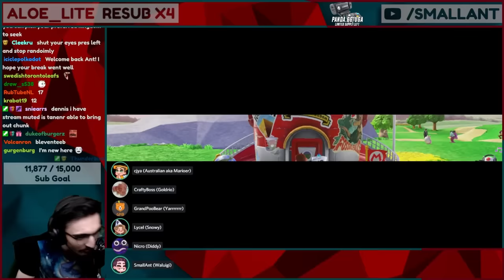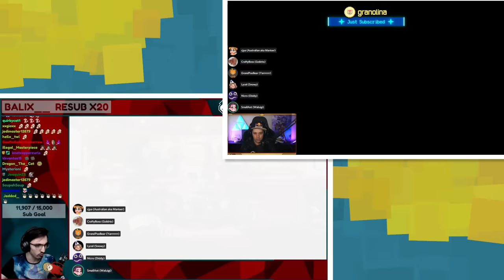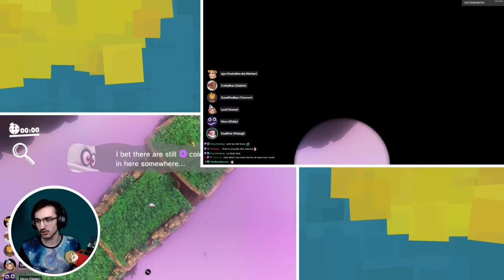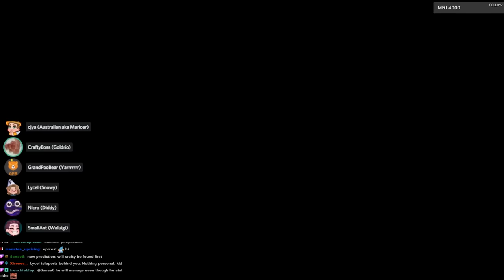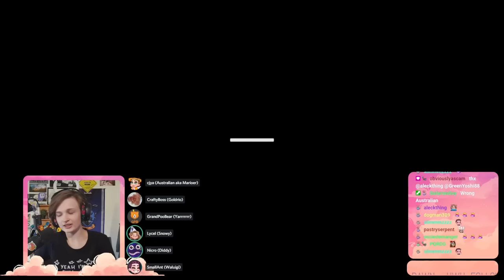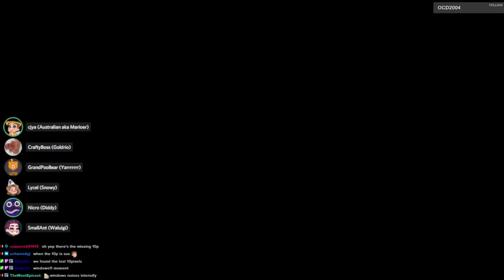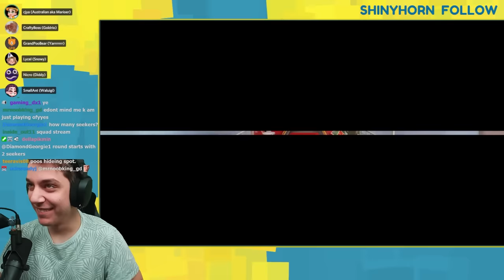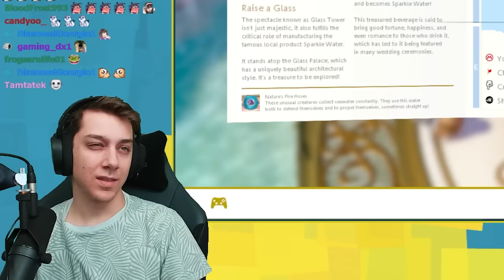Online Multiplayer in Mario Odyssey just got BIGGER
Install Raid for Free ✅ Mobile and PC and get a special starter pack 💥 Available only for the next 30 days 💥

6 player Hide and Seek. Need I say more?

SmallAnt: @Smallant
GPB: @GrandPOOBear
Crafty: @CraftyBoss925
Lycel: @Lycel
Nicro: @nicroveda

edited by Adamais

Intro: 0:00
Sponsor: 1:47
The rest: 3:12